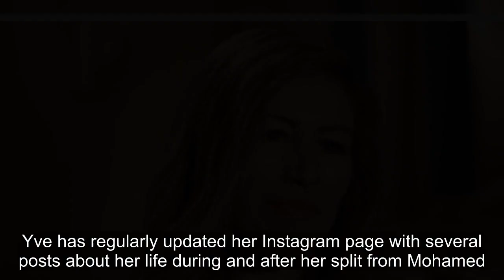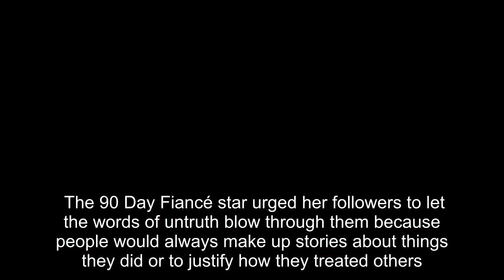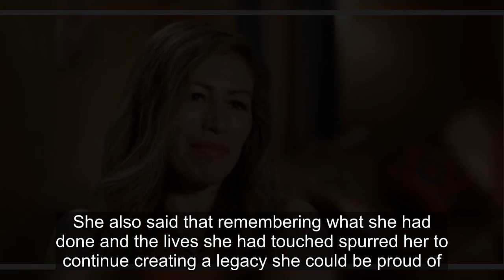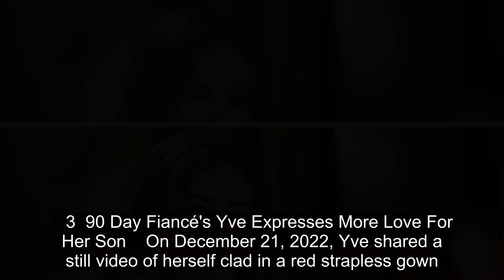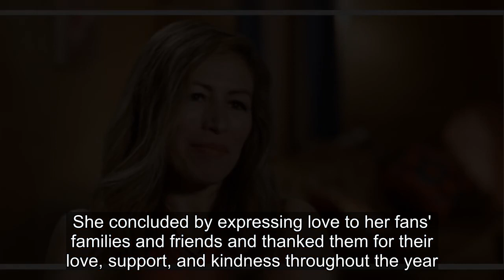90 Day Fiancé: 5 Times Yve Arellano Inspired Fans On Instagram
90 Day Fiancé: 5 Times Yve Arellano Inspired Fans On Instagram.